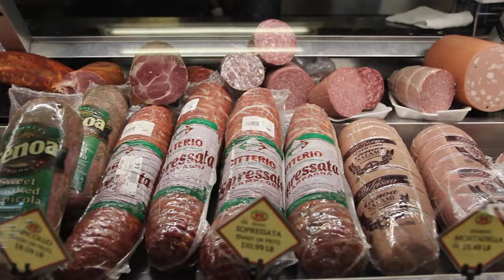Into the Heart of Federal Hill - episode intro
We're taking you on a culinary tour of Federal Hill, in Providence, Rhode Island's Italian food mecca. We'll be getting a taste of Venda Ravioli, Constantino's Venda, and Camille's. Episode Three of A Taste of Rhode Island, airing on Rhode Island PBS.